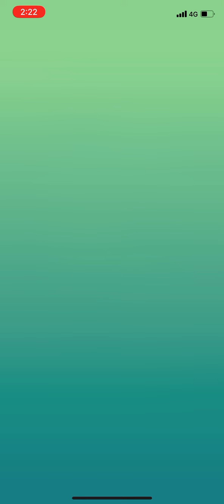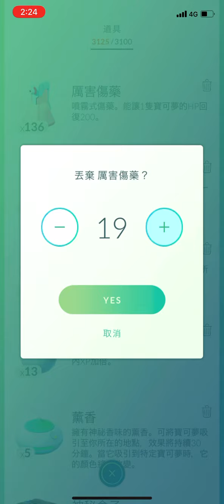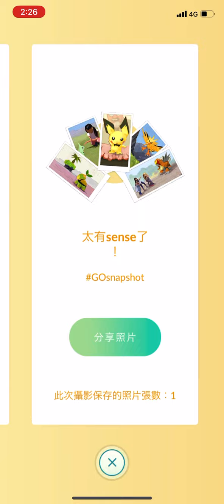太平山鳩之澤抓寶（解凱路迪歐任務）Pokémon Go 2022/12/15